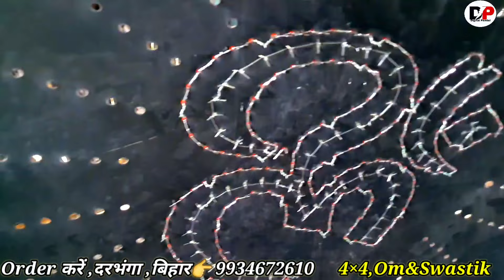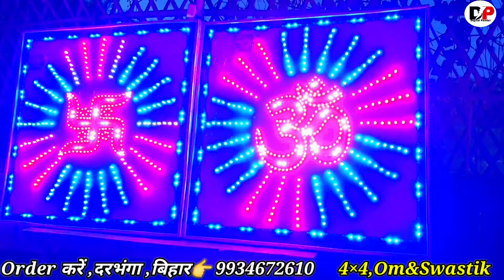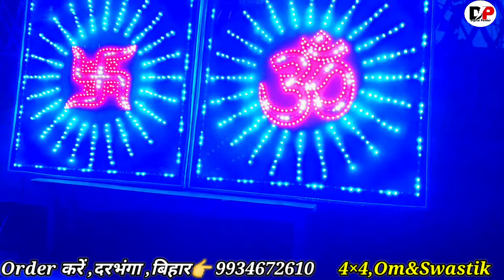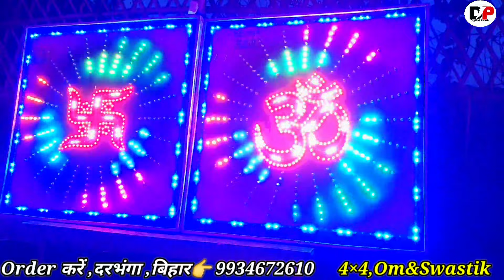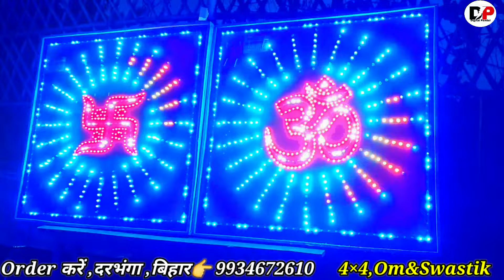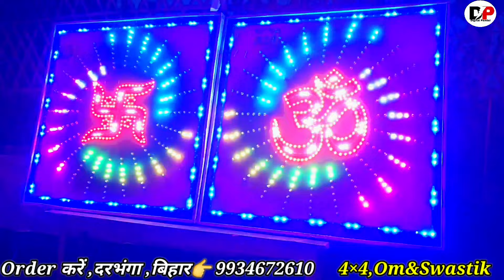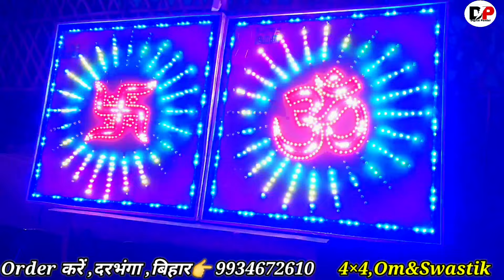🕉 Om &Swastik, Led &Pixel board size:4×4👉लास्ट तक देखे 👆Order करें दरभंगा बिहार 9934672610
ome board
led ome board 4by4
pixel LED ome Swastik board design

order करें दरभंगा बिहार बस स्टैंड home delivery avaible
4×4
pixel board
led board
ome board
Swastik board design